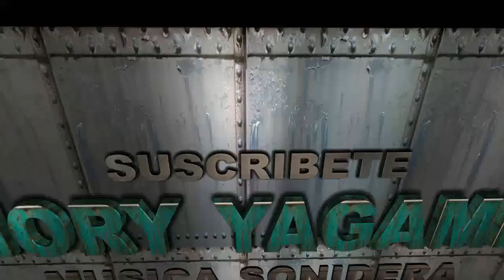🎺🎶🕺🌴💃🎶🎺 LA DANZA DEL ARPA 🎺🎶🕺🌴💃🎶🎺 ELECTROCUMBIA ESTRENO 2024 🎺🎶🕺🌴💃🎶🎺 CINNALYTH 🎺🎶🕺🌴💃🎶🎺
⭐⭐⭐⭐⭐ RC ⭐⭐⭐⭐⭐

      🎶🎶🎶🎶🎶🎶  COMPARTE  🎶🎶🎶🎶🎶🎶

  ⭐🎶🎶🎶🎶🎶🎶  GRACIAS  🎶🎶🎶🎶🎶🎶⭐